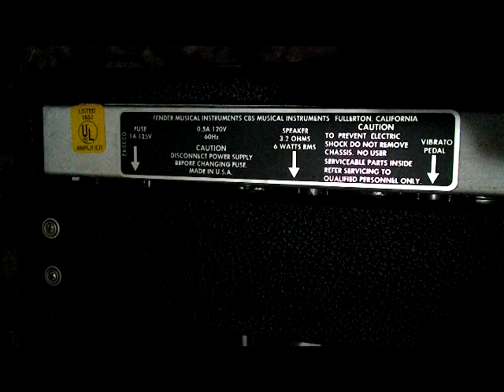Fender Vibro Champ Silverface 1978 Venta Instrumentos Vintage Olimusic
Fender Stratocaster Classic Player Custom Shop 1999 & Gibson Les Paul Custom Black Beauty 1976